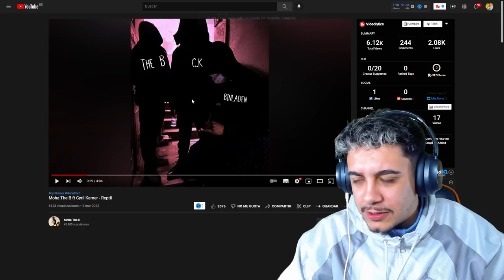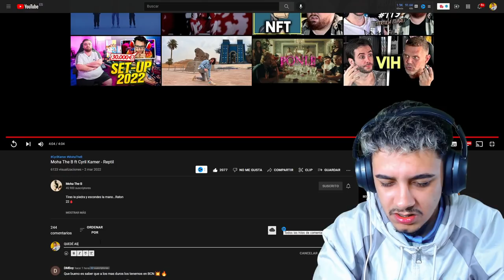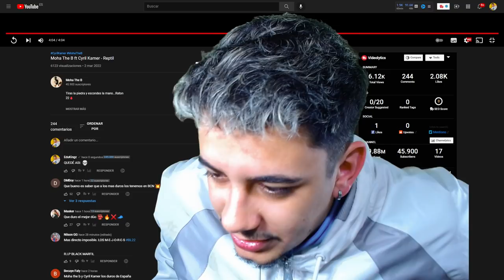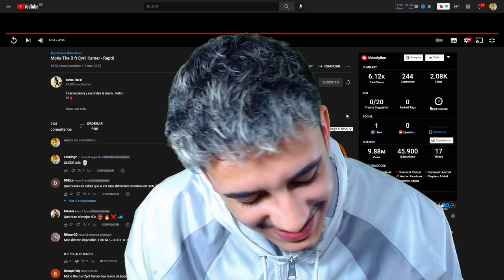(REACCIÓN) Moha The B ft Cyril Kamer - Reptil